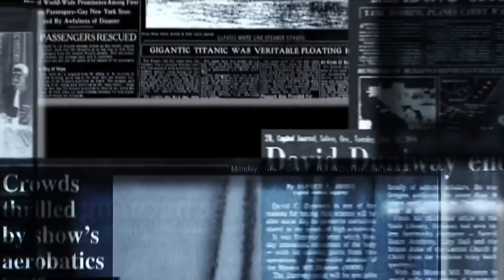AMLO: SI ALFARO TIENE LAS PRUEBAS, QUE LAS PRESENTE; YO NO TIRO LA PIEDRA Y ESCONDO LA MANO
El  Presidente de México Andrés Manuel López Obrador negó tener diferencias con Enrique Alfaro, Gobernador de Jalisco, pero que él es el Jefe del Estado mexicano, no de un grupo o de partido.

Desde la conferencia de prensa "La Mañanera", al ser cuestionado por los hechos en # Guadalajara, sostuvo que "si tiene las pruebas que las presente".

"Yo no tiro la piedra y escondo la mano", afirmó categórico el ejecutivo federal.
Esto tras los hechos ocurridos en el palacio de gobierno de Jalisco en Guadalajara en que los manifestantes incendiarios dos patrullas y dañaron la sede del gobierno del estado.

Y en un vídeo el gobernador Enrique Alfaro, acusó al gobierno federal de estar detrás de estos hechos.